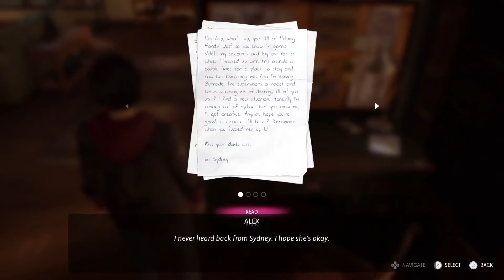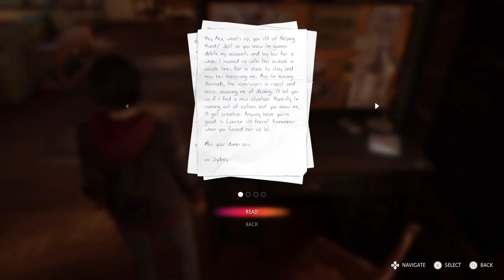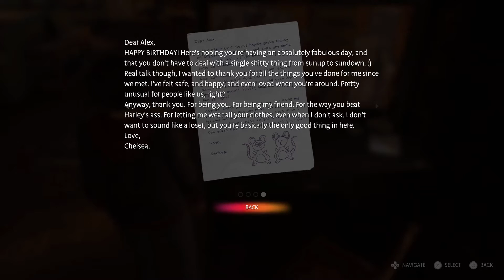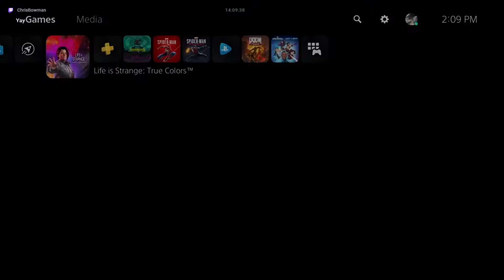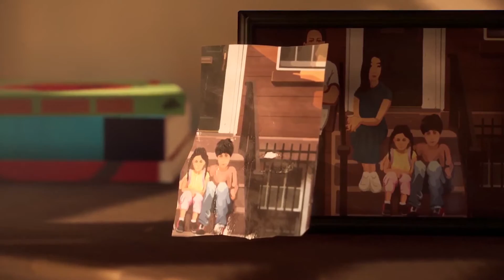Life is Strange: True Colors [Chapter 1] - Part 3 | Remembering and Making New Memories!!!!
The first chapter of Life is Strange: True Colors was streamed over but every video after the first chapter is complete will be actual videos.

There are 3 different versions of the game Standard, Digital Deluxe, and Ultimate Edition of the game check their website or any of the pages where you can buy to see what comes with each.